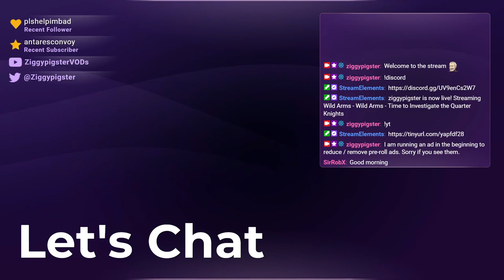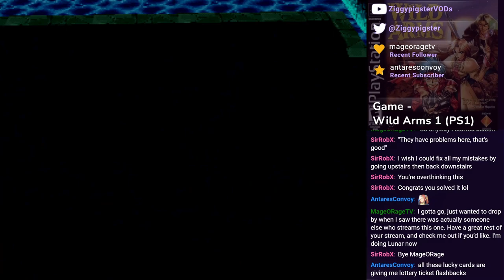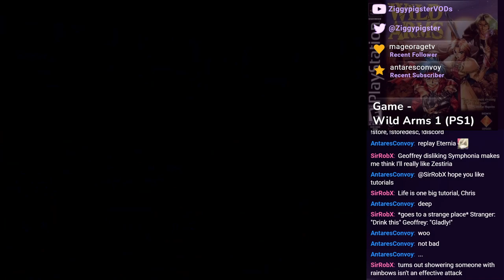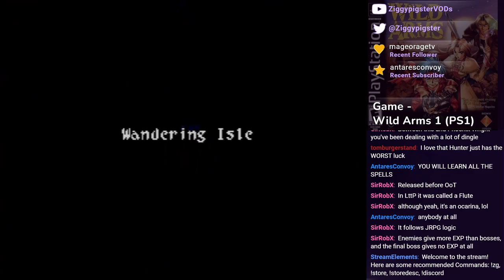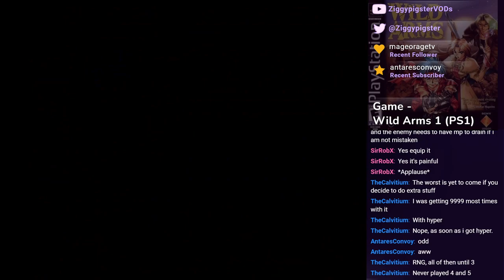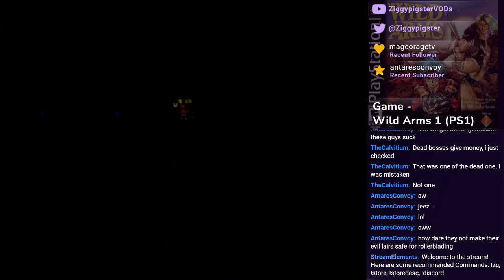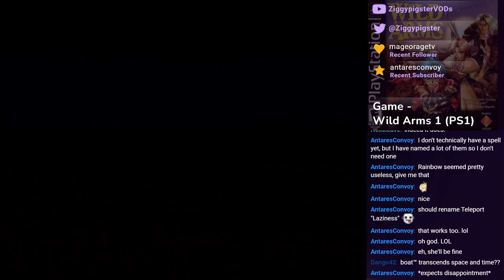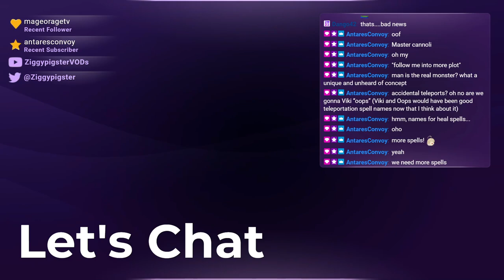Wild Arms Playthrough: The Quarter Knights and Conquered Golems - Part 5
Stream: Let's Try Wild Arms 1 (PS1)